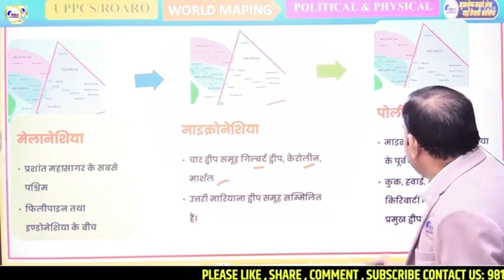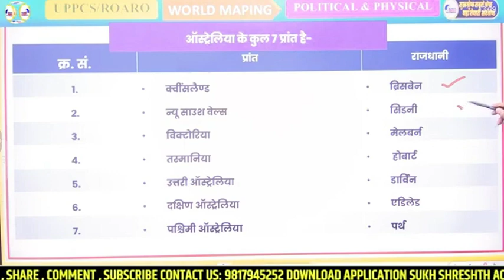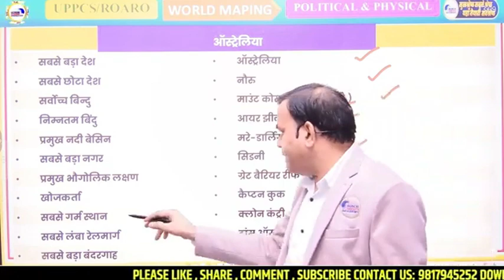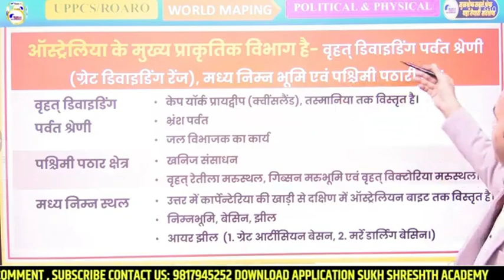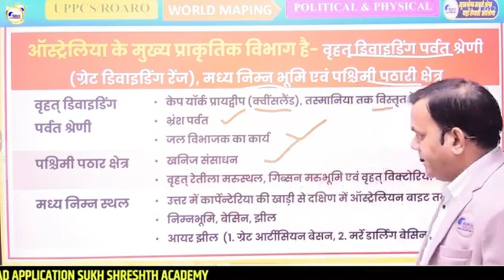UPPCS | RO ARO 70th BPSC ऑस्ट्रेलिया के पर्वत, पठार मरुस्थल, नदी, झील द्वीप, खाड़ी इत्यादि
🔥Welcome to SUKHSRESHTH ACADEMY - All Competitive Exams Preparation Channel. Join Us for All Competitive Exams Preparation.🔥